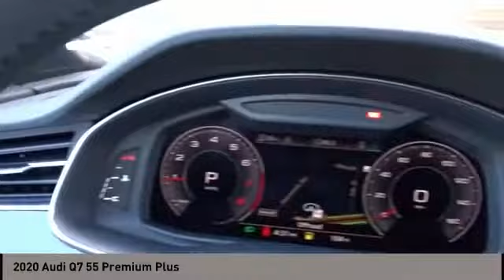2020 Audi Q7 San Antonio TX 0D010020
2020 Audi Q7 55 Premium Plus

Audi Dominion
 21105 IH 10

This 2020 Audi Q7 4dr Premium Plus 55 TFSI quattro features a 3.0L V6 Cylinder 6cyl engine. It is equipped with a 8 Speed Automatic transmission. The vehicle is GLACIER WHITE with a BLACK interior. It is offered with a full factory warranty.